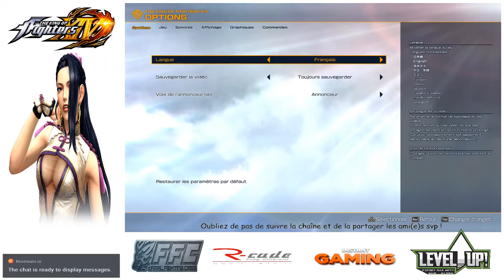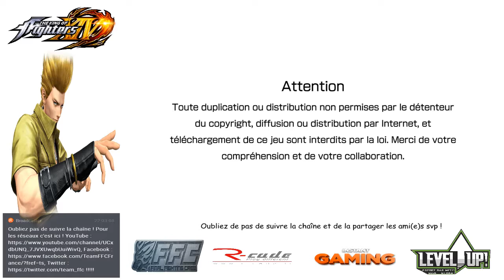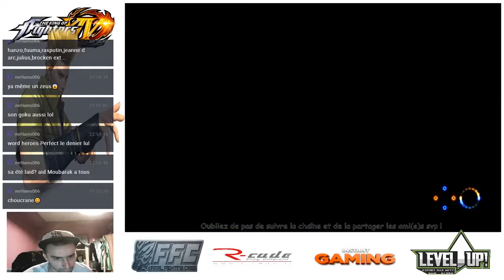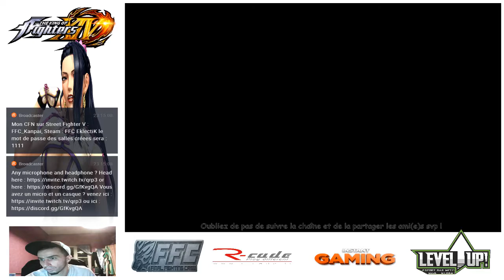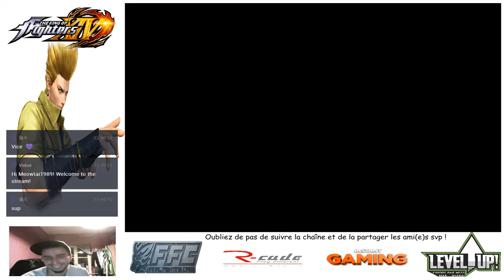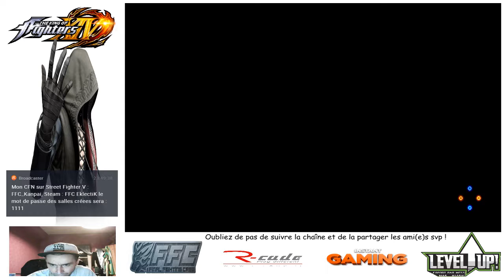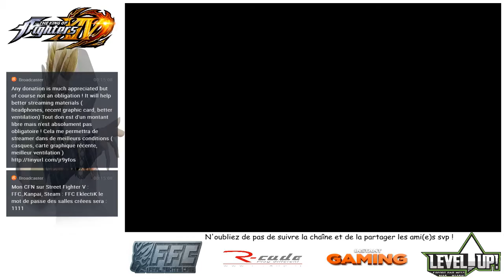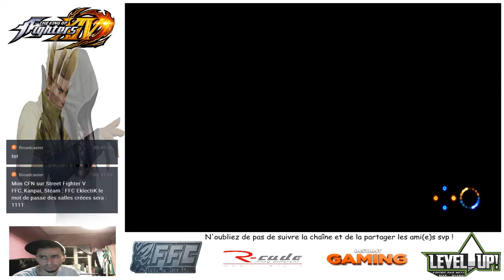FFC TV : Lobby KoF 14 avec Hanzo Elstrike et tous les amis :)